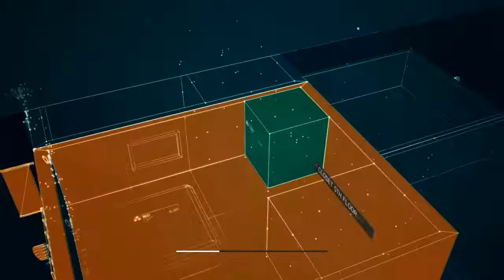Call Of Duty - Modern Warfare 3 - #18 - NO MORE MR. NICE WEAZEL !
Attention all soldiers, BEWARE OF WEAZEL someone gave him a gun!